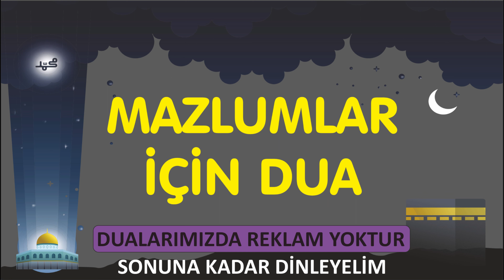ZALİMLERİN PERİŞAN OLMALARI İÇİN DUA. VE VİDEODAKİ DUA KAMPANYASINA KATILALIM.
ZULÜM ALTINDAKİ MÜSLÜMAN KARDEŞLERİMİZE, ZULÜMDEN KURTULMALARI NİYETİYLE DUA EDELİM VE VİDEODAKİ KAMPANYALARIMIZA KATILALIM.

Aynı zamanda BİRBİRİMİZİN NİYETLERİNİN KABUL OLMASI NİYETİYLE yoruma -âmin- yazalım. Kimin duası kabul olur belli olmaz.